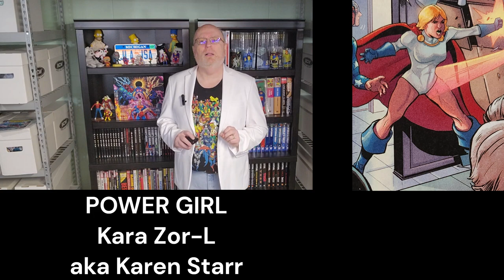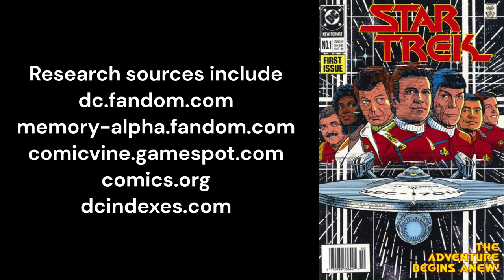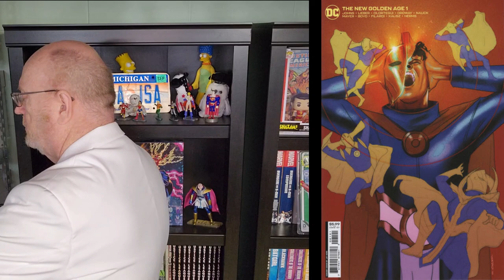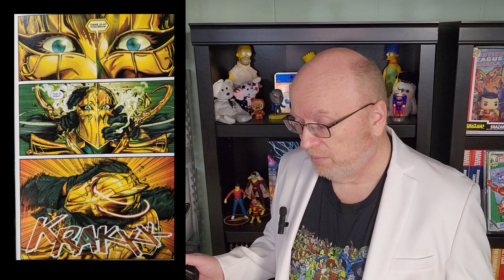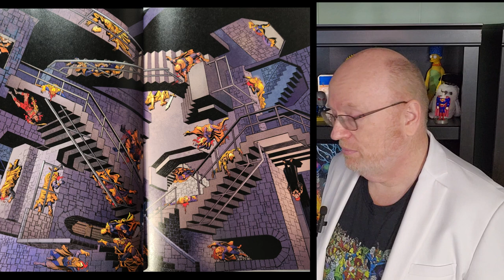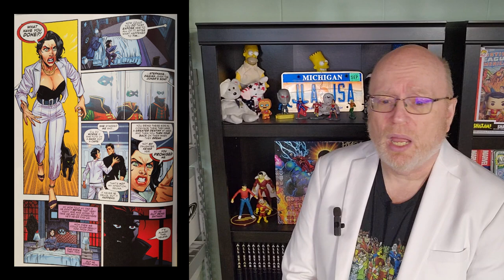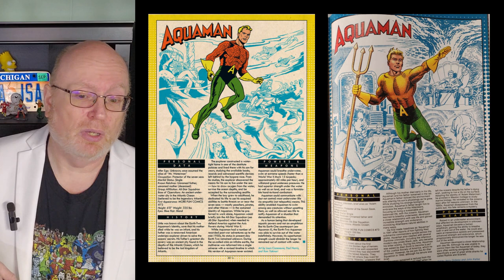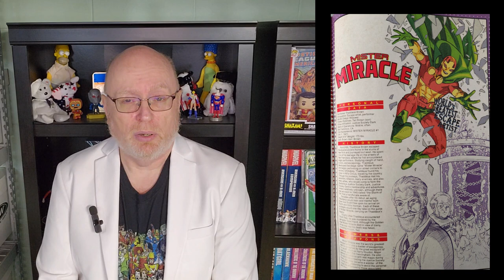JT0015 - 2022 - New Golden Age 1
It's 2022: Do you know where your JusticeSociety is? Ted knows! And he's going to tell you all about it in his oversized coverage of this oversize comic filled with guests and guest artists and mysteries and drama and death! Experience "The New Golden Age" by Geoff Johns, Jerry Ordway, Todd Nauck, and many more!

The opening animation was by Craig Smith of Phoenix Studios.

The opening music was "Dragon Slayer" by the Makai Symphony.